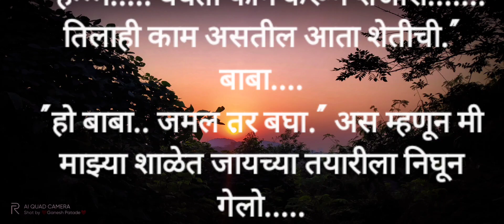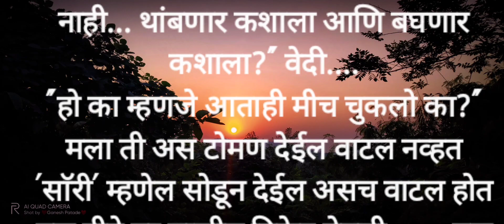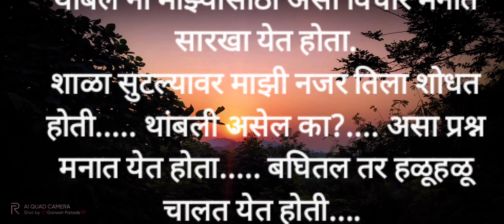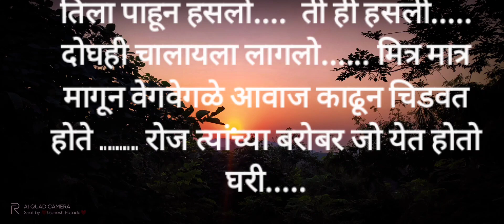school love story १#marathi motivationalew speechmarathi # Bodh katha